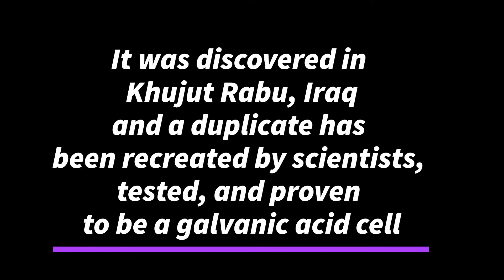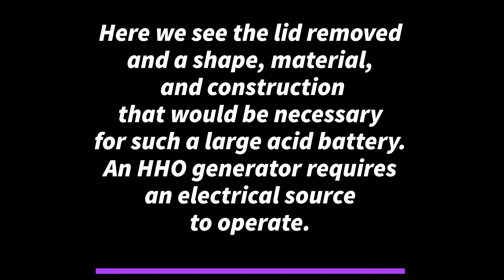Was the Great Pyramid sarcophagus an acid battery?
A short video showing the Great Pyramid sarcophagus as an acid battery to run an HHO generator which has been theorized by Christopher Dunn